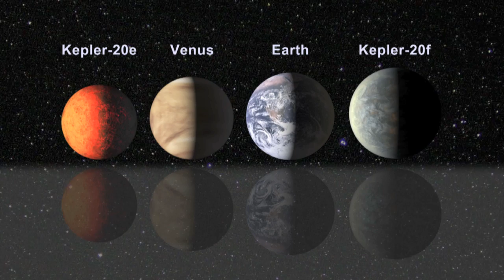Kepler-20 System Overview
NASA's Kepler mission has discovered the first Earth-size planets
orbiting a sun-like star outside our solar system. The planets,
Kepler-20e and Kepler-20f, are too close to their star to be in the
so-called habitable zone where liquid water could exist on a planet's
surface, but they are the smallest exoplanets ever confirmed around a
star like our sun.

Video credit: NASA/Ames
Animation credit: NASA/JPL-Caltech